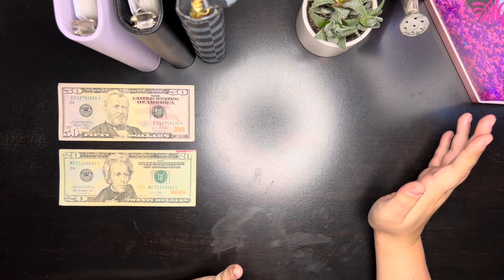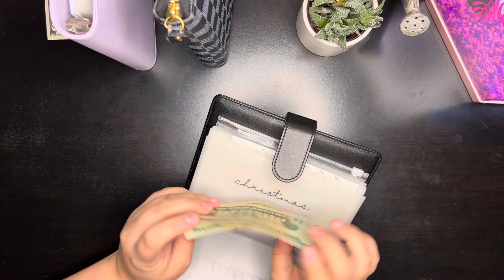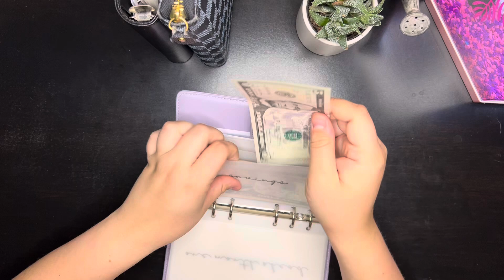Cashing Stuffing | $380 | Working SAHM | Kendall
Hello everyone and welcome back! Come along with me as I cashing stuff $320!

Check out all of my new items on my Etsy Shop